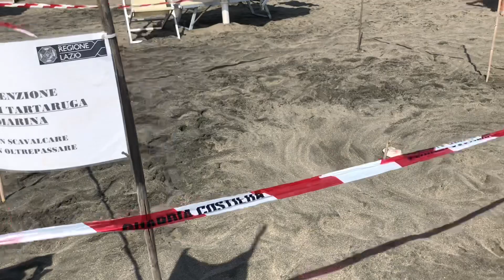Si schiude un nido di tartarughe allo stabilimento La Bussola